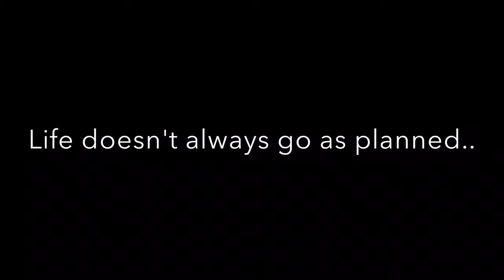Maxine is making changes.